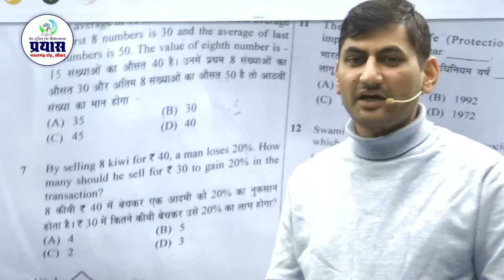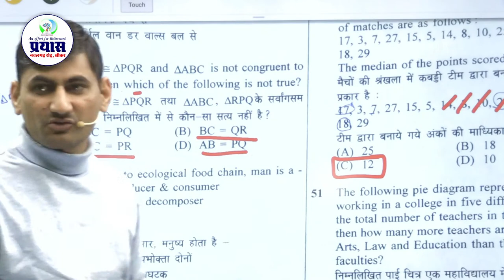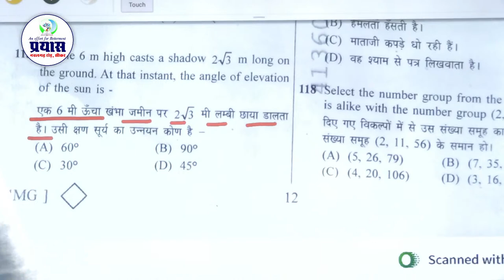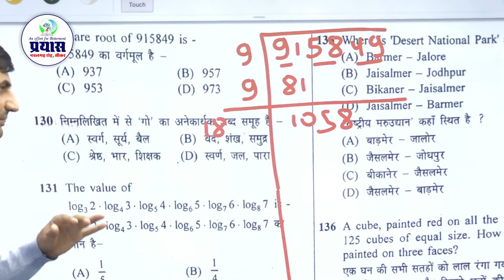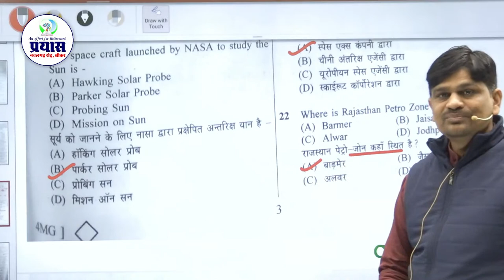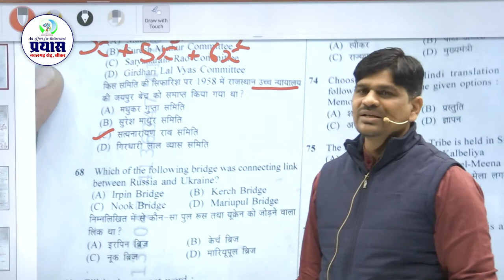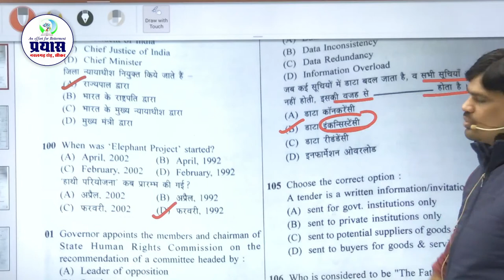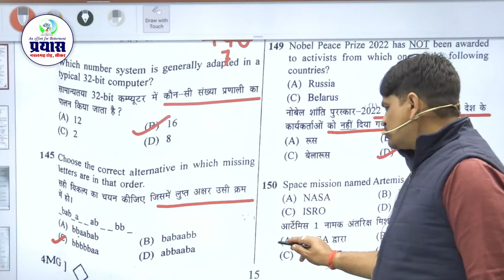Rajasthan CET 10+2 Answer Key 2023 | CET 12 level Answer Key | 5 February 2nd SHIFT | PRAYAS EDU HUB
प्रिय छात्रों,
RSMSSB CET 10+2  2nd Shift  पेपर उत्तर कुंजी 2022 पर इस लाइव सत्र में आपका स्वागत है।

प्रयास EDUHUB सबसे तेज और सबसे प्रासंगिक RSMSSB CET 10+2  2nd Shift  उत्तर कुंजी प्रस्तुत करता है। इस विशेष वीडियो में 5 February, 2023 के लिए RSMSSB CET 10+2  2nd Shift  उत्तर कुंजी  शामिल है जिसमें पूर्ण पेपर समाधान और विस्तृत उत्तर हैं।

यह RSMSSB CET 10+2  2nd  Shift  पेपर  पेपर विश्लेषण 2023 आपको परीक्षा में अपने प्रदर्शन का विश्लेषण करने में मदद करेगा।

REETLevel I
REETLevel II (SST, Science Math)
RajasthanHighCourtGroup-D&LDC
Gram Sachiv
Pashudhan sahayak
1st grade
Delhi Police
Defence Exam
Airforce / Navy Group X / Y
SSC GD
CET GRADUATION

⏺️🔴 JOIN US 👇🏻👇🏻
🌍निःशुल्क टेस्ट सीरीज व Study Material के लिए Visit our